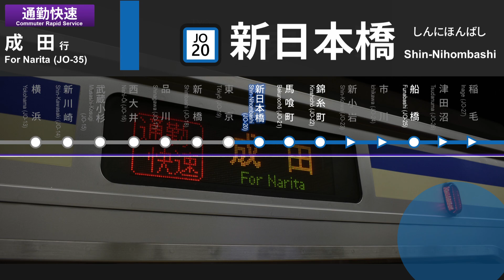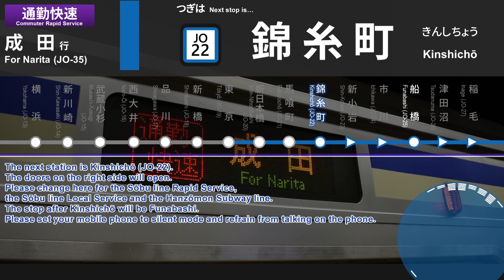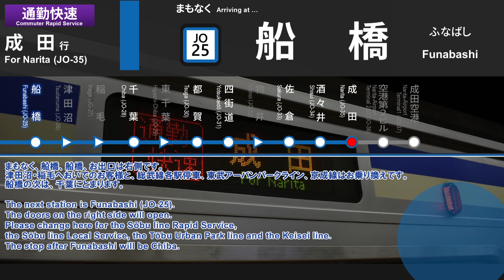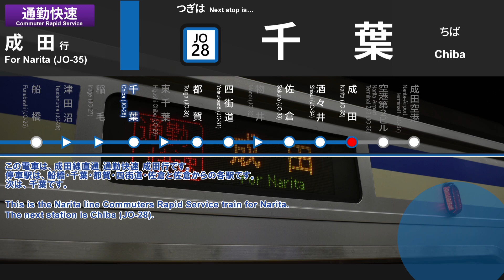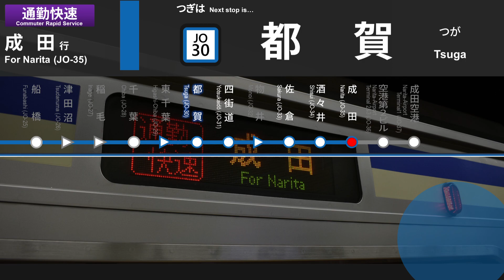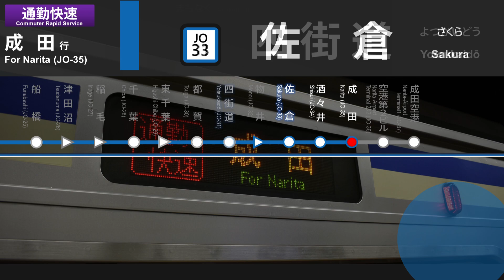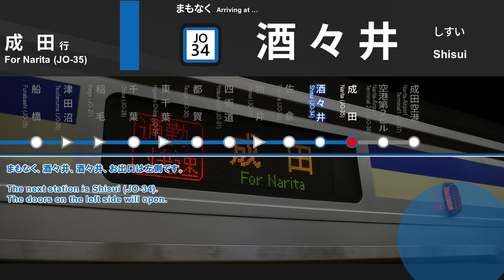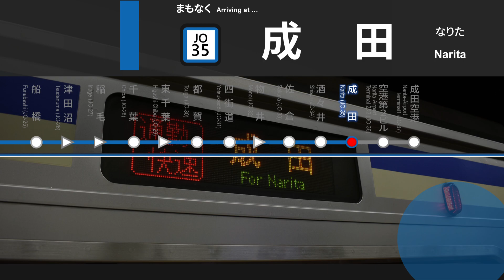【廃止】成田線直通 通勤快速 成田行 車内放送 東京→成田 (E217系新津製普通車収録)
平日のラッシュ帯運行の総武快速線から成田線への(下り)通勤快速 成田行の車内放送です。
総武快速線系統の「通勤快速」は成田線と直通し運行しており、通常の快速が停車する新小岩･市川･津田沼･稲毛･物井を通過し、比較的都心から離れたエリアへの速達性を図った列車です。
(外房線･内房線へは京葉線経由で運行されます。)
通勤快速は朝に上り方面、夜に下り方面へそれぞれ2本ずつ設定されています。
2021年3月の縮小傾向にあったダイヤ改正後の存続した首都圏JRの「通勤快速」です。
車内放送では、通勤快速でしか聞くことのできないパーツが各所で流れており、
[停車駅放送]
・佐倉から先の/佐倉から先は (下り)
[乗り換え放送]
・新小岩へおいでのお客様と (上り)
・市川へおいでのお客様と (下り)
・津田沼へおいでのお客様と (上り)
・稲毛へおいでのお客様と (下り)
・物井へおいでのお客様と (上り)
・物井へおいでのお客様は (下り)
・総武線各駅停車 (上下)
・the Sōbu Line Rapid Service (上下)
(概要欄にSōbu Line Local Serviceとなっていますが誤りです)
[次駅放送]
・四街道の次は (下り)
・佐倉の次は (上り)
・四街道にとまります (上り)
これらのパーツは通勤快速でしか聞くことができません。
そんな通勤快速の放送を、数を減らしつつあるE217系ならではの音質でお楽しみください。
なお、この音声はE217系新津製普通車で収録しております。

●東急·新津? 川重? 製造会社で変わる音●
東急車輌, JR東日本新津車輌製作所, 川崎重工の3社の車両製造メーカーでつくられているE217系(209系,E231系,E501系も含む)は、メーカーによって車内のスピーカーから流れる音の聞こえ方が異なり、それは東急·新津製と川重製に分けられ、東急·新津製に比べ川重製は少々スピーカー内で響いているように聞こえるのが特徴です。
当チャンネルでは2021年1月頃の動画より、E231系をはじめ209系, E217系などの車両に収録した車両の製造メーカーを記載しております。

▶放送チャプター (主な駅·区間)
※現在調整中です。

●自動放送 担当声優●
日本語:三浦七緒子氏
英語:クリステル·チアリ氏

【収録】
2021年2月

【公開･製作者】
【編集ソフト】
Kingsoft Presentation・Aviutl

【ホームページ】ー車内放送の音声データを一部公開しております。

●音声·映像データをご使用になりたい方へ(YouTube/BVE/Web/作品等)
以下のリンクの申請フォームより、
ご使用目的等をご入力いただくことでデータの使用が可能です。